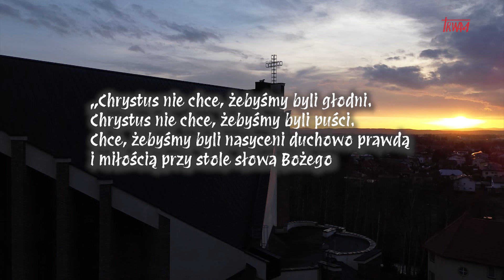40 dni z Janem Pawłem II: Odcinek 9 - Eucharystia